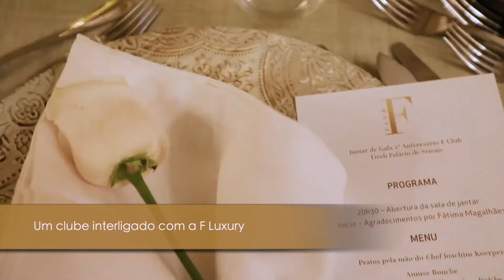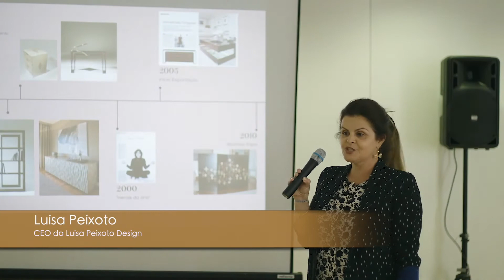F CLUB - O NOSSO CONCEITO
O principal objetivo do F Club é favorecer o contacto entre marcas e pessoas com os mesmos objetivos e visões de negócio, criando ligações no mundo empresarial. Adicionalmente, visa estabelecer a ligação entre empresárias do segmento premium, bem como promover marcas e produtos que se associem. Sendo um projeto decorrente da F Luxury, o posicionamento do clube é idêntico, resultando num espaço de nicho e de excelência propício à divulgação de marcas e projetos, uma vez que o nosso modelo de negócio tem como foco principal o aumento da visibilidade das empresas intervenientes, contribuindo assim para o seu crescimento.

Bem-vindos ao F Club!

The main goal of F Club is to facilitate connections between brands and individuals who share similar business objectives and visions, creating networking opportunities in the business world. Additionally, it aims to establish connections among businesswomen in the premium segment and promote brands and products that align with its mission. As a project derived from F Luxury, the club shares the same positioning, resulting in a niche and excellent space conducive to the promotion of brands and projects. Our business model focuses on increasing the visibility of participating companies, thereby contributing to their growth.

Welcome to F Club!